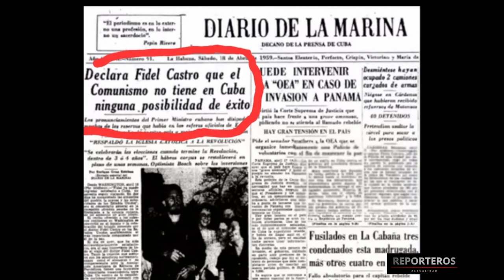VALEN + DE MIL PALABRAS #7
PUBLIQUE EN REPORTEROS
ENVIE SU REPORTE POR WHATSAPP O TELEGRAM